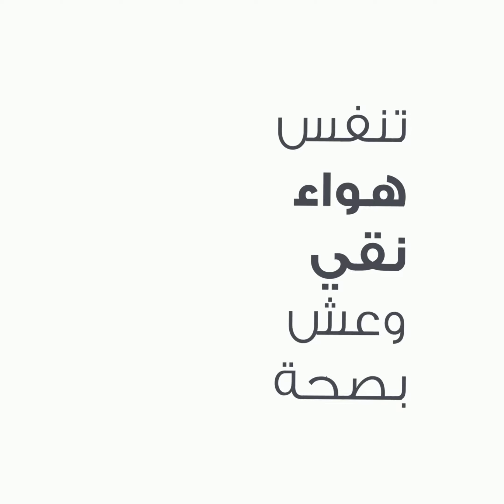منقيات الهواء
ما تشيل هم الغبار !
ومنقيات هواء هيبنوتيك موجودة 😉